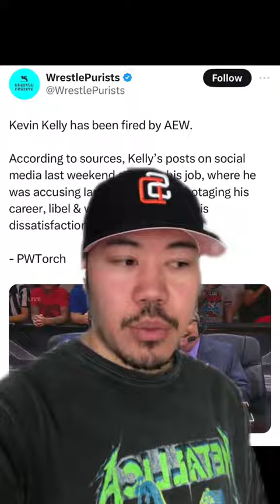aew wwe fired kevinkel